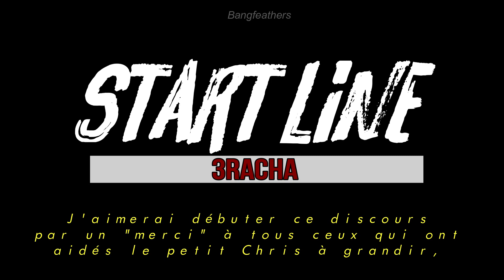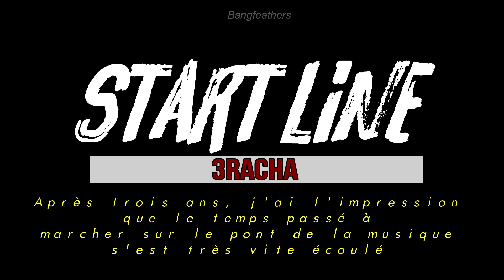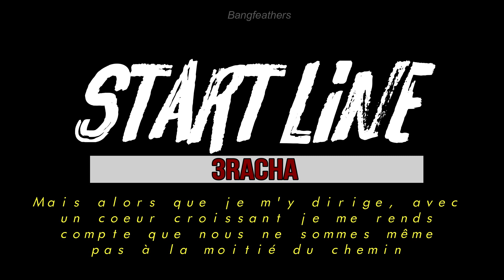3racha- start line [vostfr]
désolée pour les fautes…